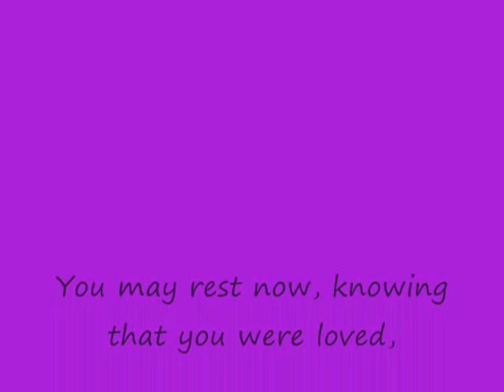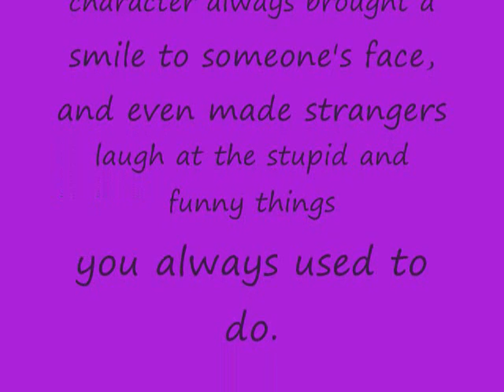A Tribute to Rexy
Rexy was an 18hh Selle Francais x Thoroughbred. He was rescued from a shelter and had been previously been passed around a lot. When he came he was very, very skinny and took a long time to get weight on. He was about to be sold to a lady that was going to take him and spoil him when we found out that he had some calcification in one of his fetlocks from old injuries, and was losing mobility. The night before he was put down, his legs were very stocked up and he could barely walk to his stall. He was put down for his own well-being, and will never be forgotten. He is now in a much happier place where he can run and play without any pain or suffering. His sweet and loving character didn't deserve to live in pain any longer.